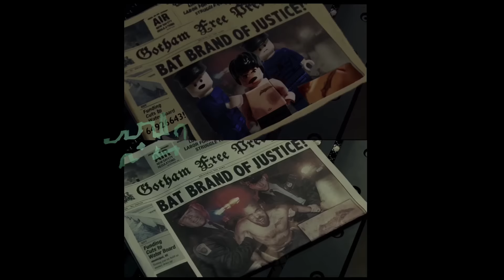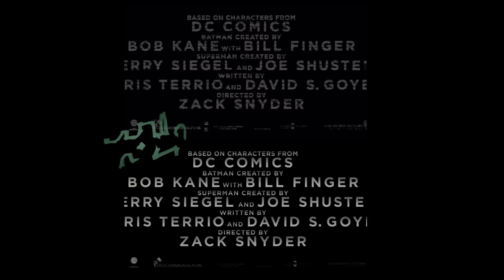Batman v Superman: Dawn Of Justice LEGO Trailer 2 Side by Side w/original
Original trailer belongs to Warner Bros.

Made with iPad A1566, iOS 9.2/9.3
Apps used:
- iOS Camera app
- iOS Photos app
- Pixelmator by Pixelmator Team v.2.2.1
And watermark added with Adobe After Effects CC 2014

Made by Josué Mateo Ibarra Lio